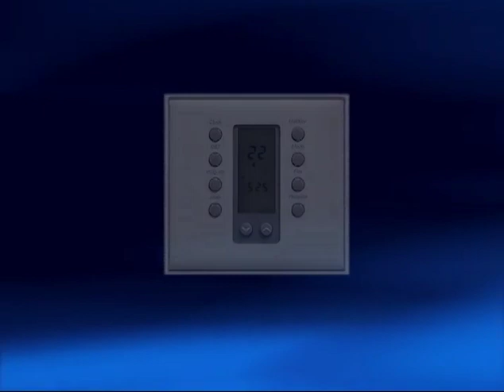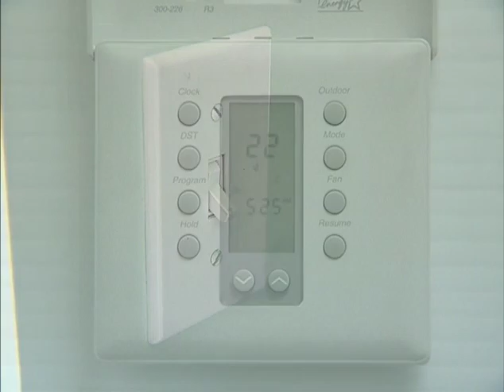IPH - Heat Pump Trouble Shooting Tips